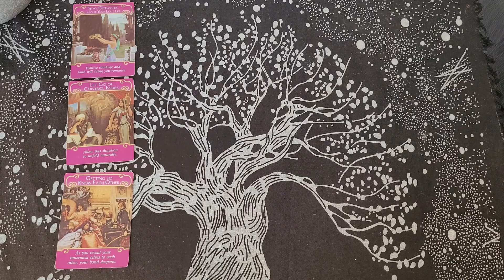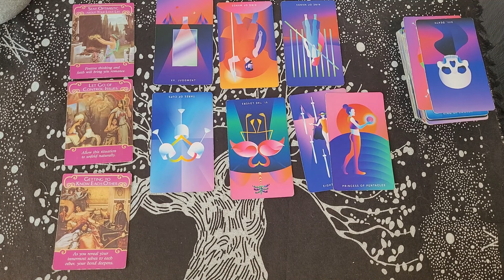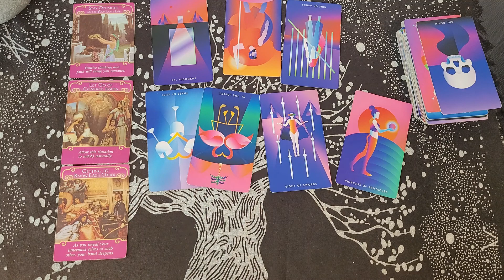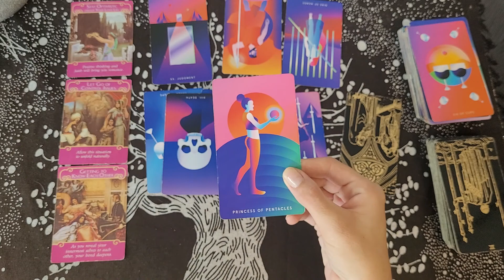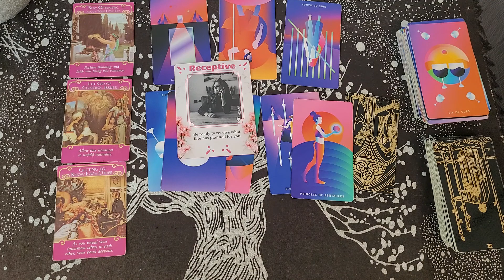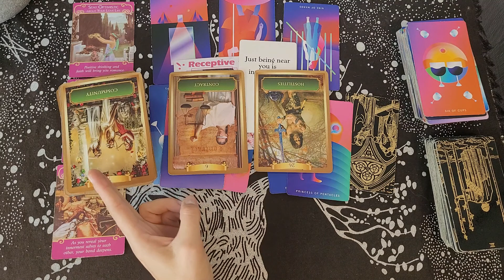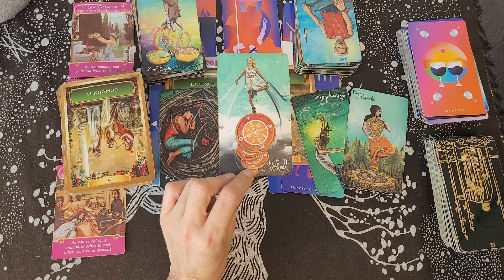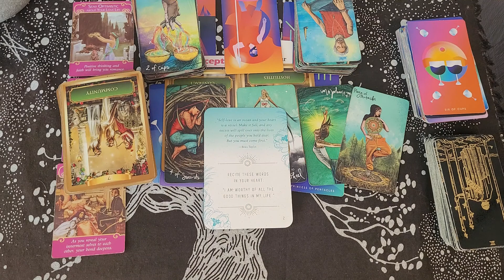PISCES / THE PERSON ON YOUR MIND? WELL THEY ARE ABOUT TO SURPRISE YOU.